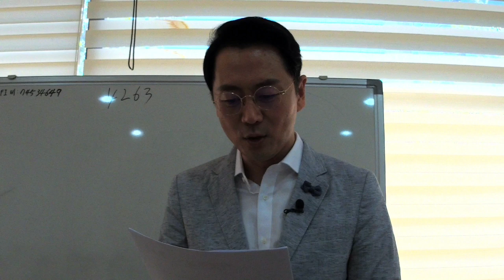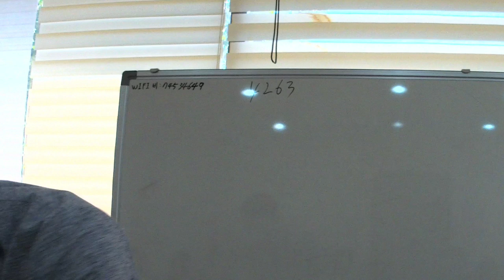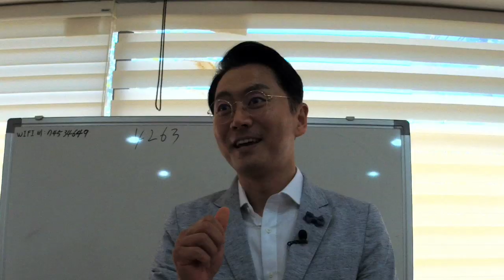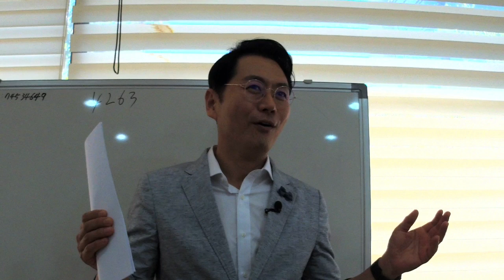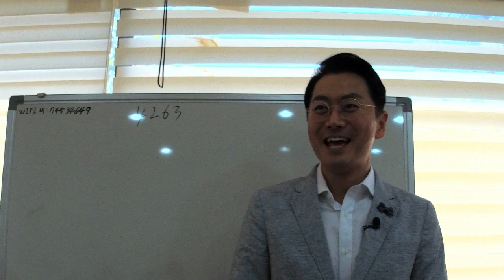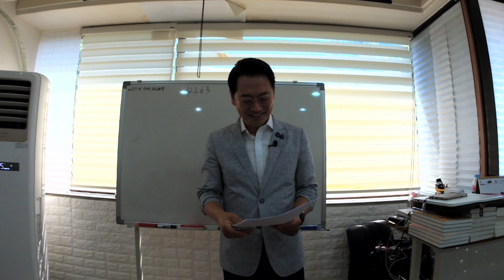영업이 어려운 분에게 이 영상을 꼭 보여주세요 김효석 박사의 세일즈 상담